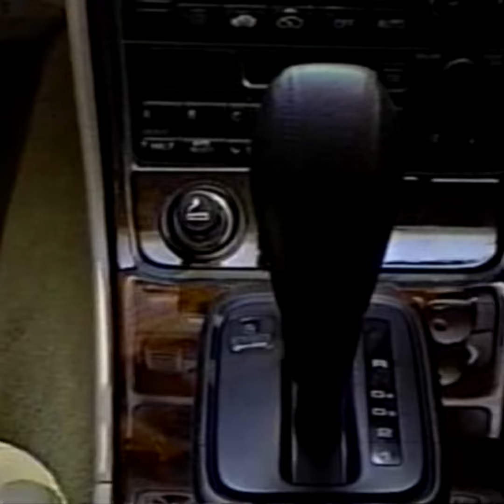HONDA Super LEGEND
Thank you, Super LEGEND.

Thank you, 川島くん.

ホンダクリオ南横浜 金沢店
シーサイドタウン大塚 Ｄ棟
DR-001 / MDA-043